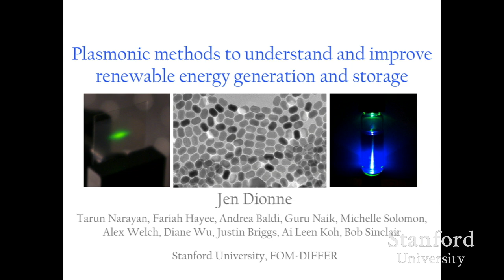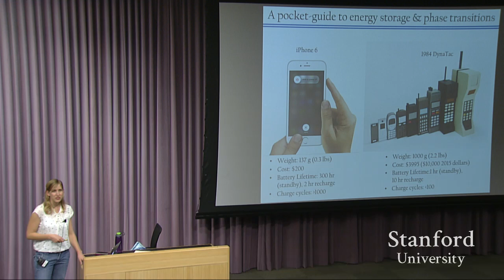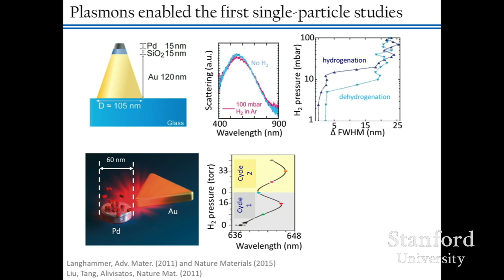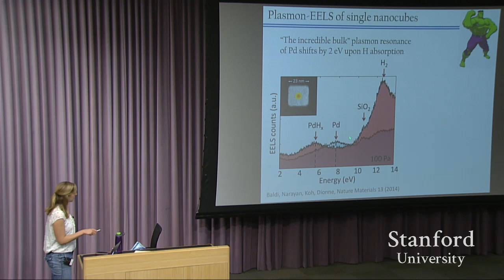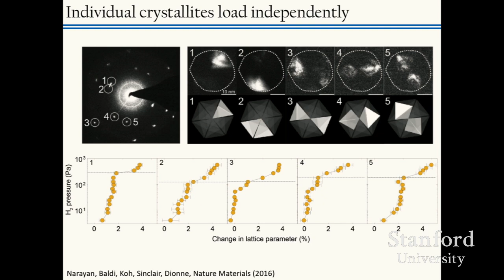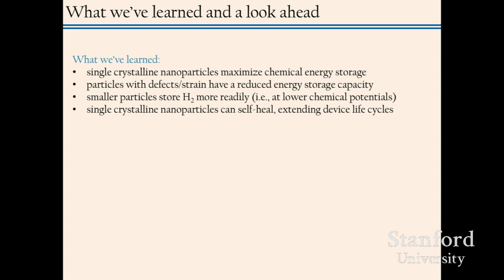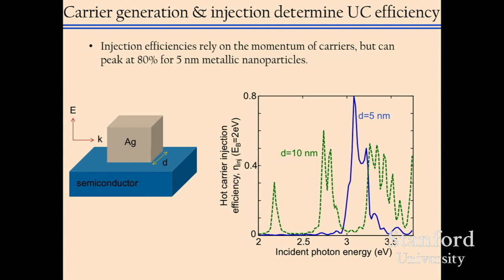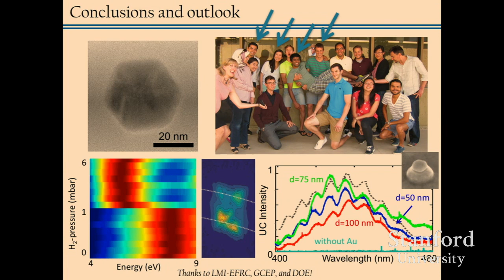Jennifer Dionne | Plasmonic Methods to Improve Renewable Energy Generation and Storage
“Cool Chemical Transformations and Hot Carrier Upconversion: Emerging Plasmonic Methods to Understand and Improve Renewable Energy Generation and Storage”
Jennifer Dionne, Associate Professor of Materials Science and Engineering, Stanford University
Energy Seminar - January 23, 2017